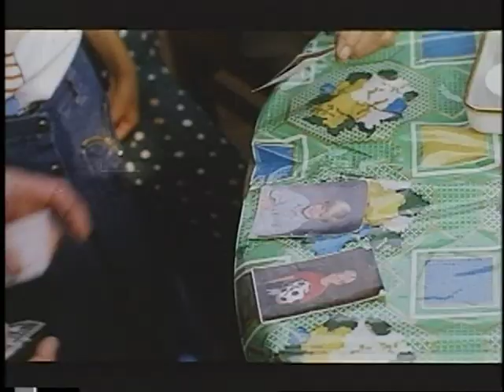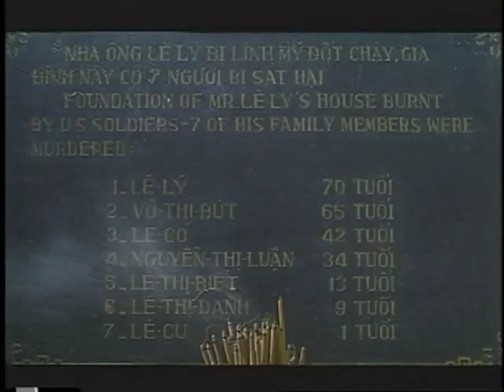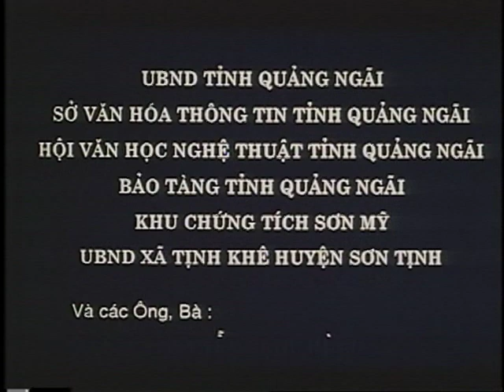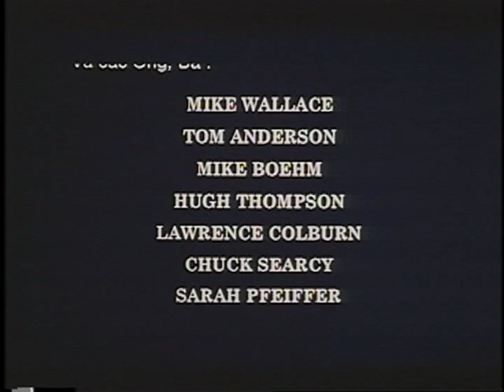The Sound of the Violin in MyLai - Part 3 of 3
The Sound of the Violin in My Lai (Vietnamese: Tiếng vĩ cầm ở Mỹ Lai) is a short film that examines the history and legacy of the My Lai massacre and the return of American soldiers Hugh Thompson and Larry Colburn to My Lai on the 30th anniversary of the event. The film was commissioned by the Vietnamese government. It garnered director Tran Van Thuy the Best Documentary Prize at the Asia Pacific Film Festival in year 2000. The violin referenced in the title is that of American Vietnam veteran and peace activist Roy "Mike" Boehm.